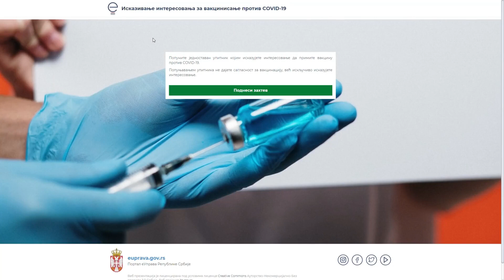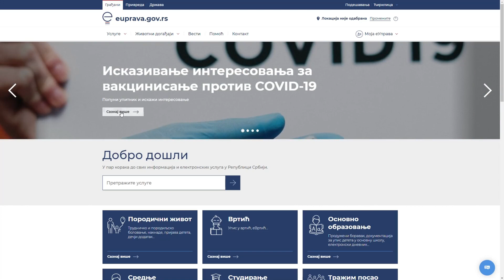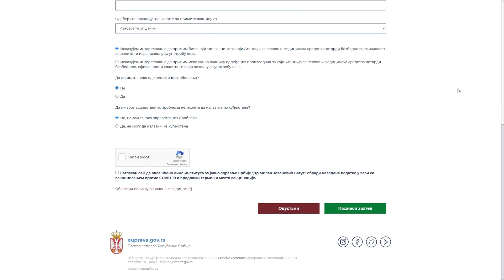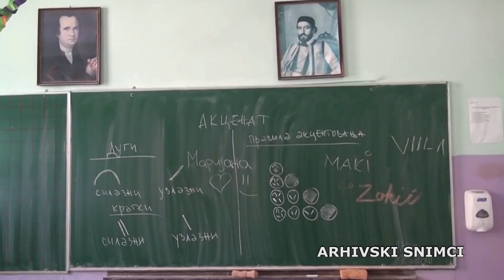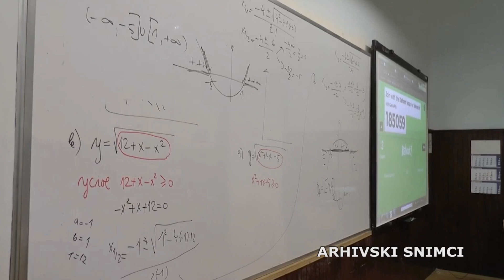Nedeljni pregled vesti 11.1. - 15.1.2021.